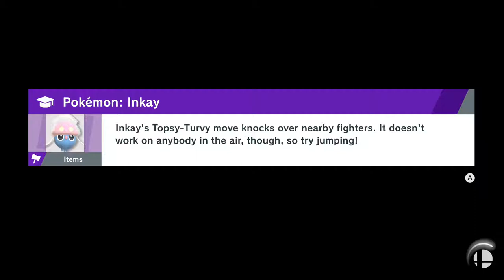Greninja VS Corrin VS Little Mac VS Lucina: Super Smash Bros Ultimate